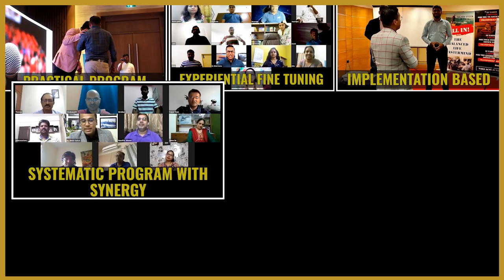Q&A: "How Can I Find Original Content for My Speech?"